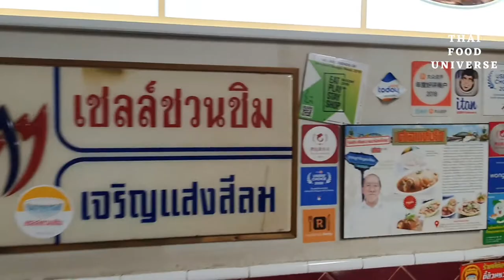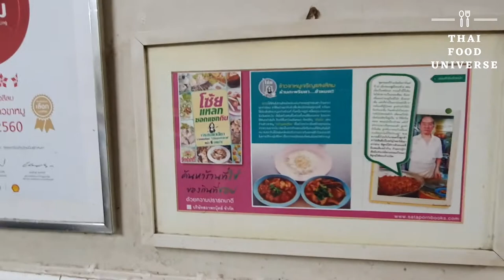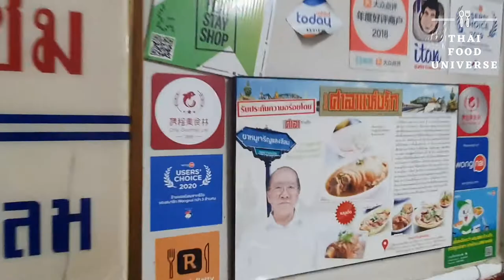EP 8 Charoen Saeng Restaurant Michelin Bangkok Thailand 2018 2019 2020 street food Thai food near me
I would like to tell you that every restaurant we visit, we pay the expenses ourselves. If you’d like to support and encourage us to make a special exclusive content digging deeper into Thai food.

Charoen Saeng Silom or Kao Kha Mu Charoen Saeng Silom or Charoen Saeng Silom Stewed Pork Leg restaurant, with their sophisticated steps in stewing pork Paloh soup to make the meat tender and melt in your mouth. They have been creating delicious dishes for over 60 years and got a spot in the Bib Gourmand Michelin Guide Thailand for 3 years straight from 2018 to 2020. The restaurant is packed with customers every day. Has made Kao Kha Mu Charoen Saeng Silom restaurant become a legend.

Charoen Saeng Silom restaurant is a legendary shop that has been opened for 61 years, since 1959. Originally, the Charoen Saeng Silom restaurant was selling in an alley next to Silom Store, on the same side as Lert Sin Hospital. Some people still remember calling it the Lert Sin Pork leg. However, it’s later been moved to inside Charoen Krung 49 Alley across from State Tower, diagonally from Lert Sin Hospital for a while now. Walking a little into the alley and you will find the Charoen Saeng Silom restaurant on the right. There’s a giant pork leg jar in front of the shop. Tables coming out of the shop. The other side is a place for people to buy them to go with a lot of people both Thai and Foreigners waiting and sitting at every single table.

Type of location: Restaurant
Type of Food: Stewed pork leg
Food Nationality: Chinese food
Address: 492/5 Soi Charoenkrung 49, Surinyavong Subdisctrict, Bangrak District, Bangkok, 10500